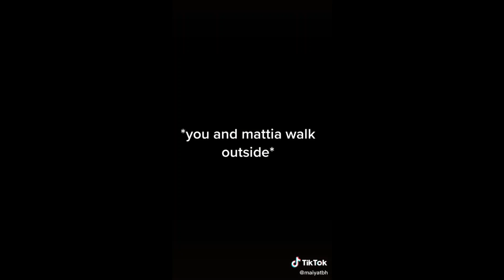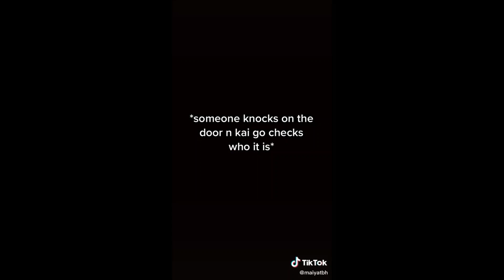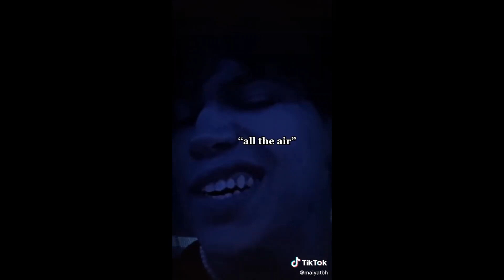The Diary ~ Mattia Polibio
issa short story